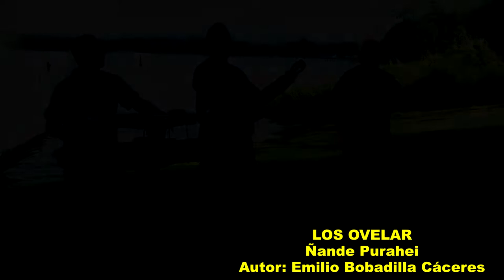ÑANDE PURAHEI DE EMILIO BOBADILLA CACERES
LOS OVELAR